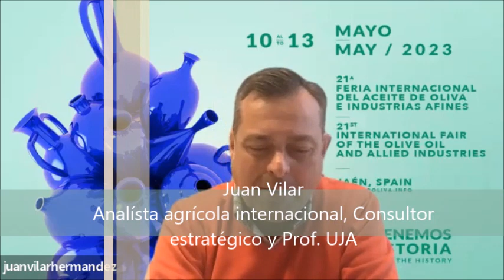Reflexiones en la Linde, Entrevista a Manuel de la Cruz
Manuel de la Cruz, Director territorial del Banco Santander en Andalucía, se sincera personal y profesionalmente